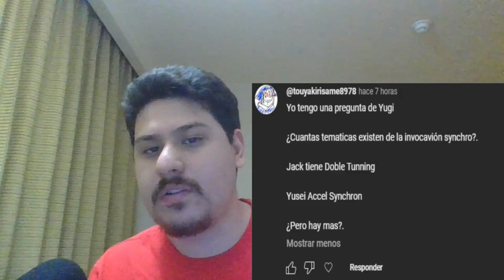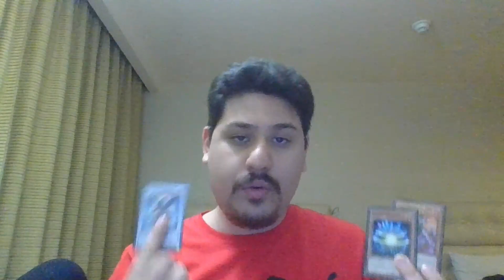Yugirespuestas del potan: Synchro summon